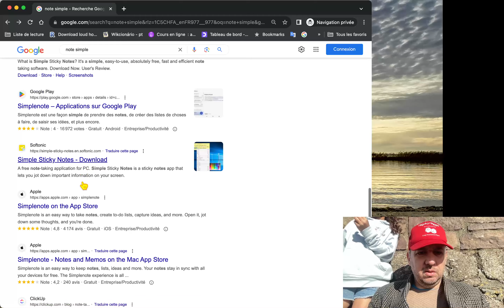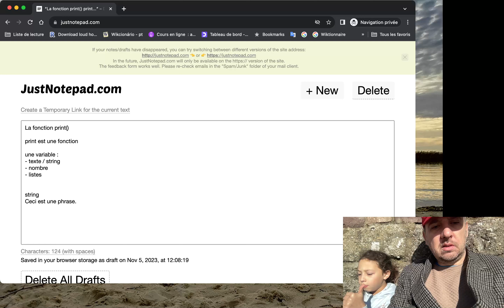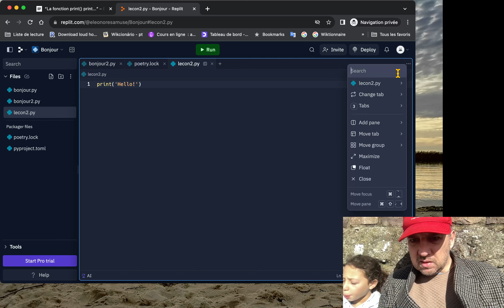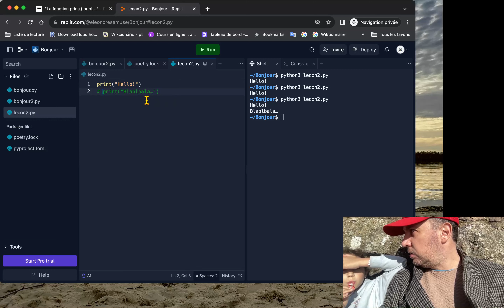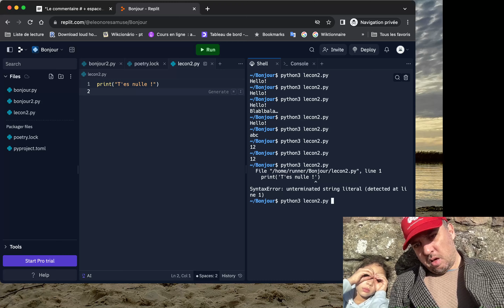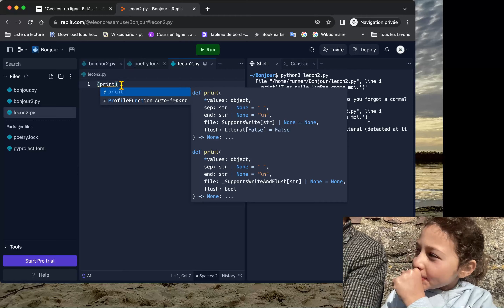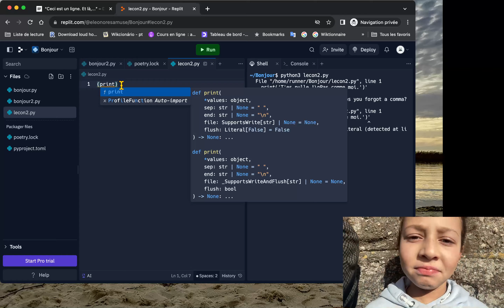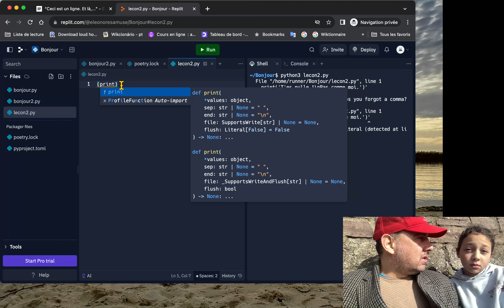Leçon 2 Python pour les enfants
On aborde des notions comme la fonction, le paramètre, le commentaire ou l'antislash. Je sais qu'il y a un bug à la fin de la vidéo. Je n'ai pas l'intention de corriger cela pour le moment. Je pense qu'il est possible de suivre en écoutant et en pratiquant soi-même, car une des clefs du succès est de pratiquer soi-même.